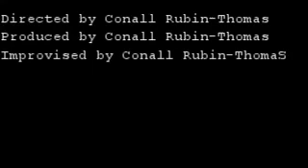Battle Of The Two Armies-ish